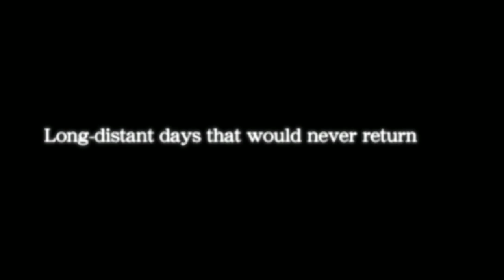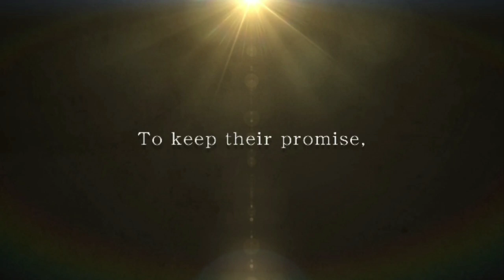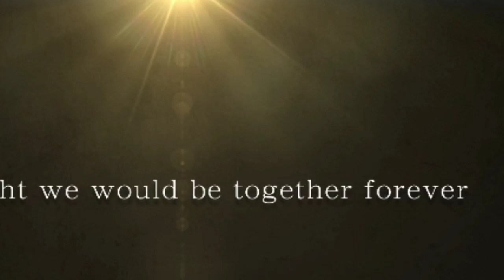¡NUEVO JUEGO DE SAO! Sword Art Online: Alicization Lycoris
Análisis y crítica para el tráiler del nuevo juego de Sword SAO Alicization llamado Sword Art Online Alicization Lycoris